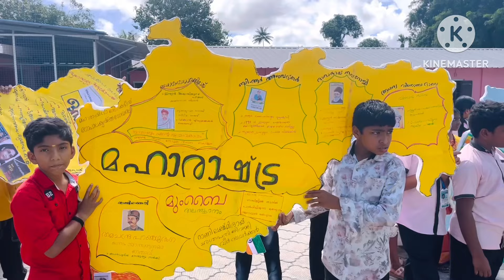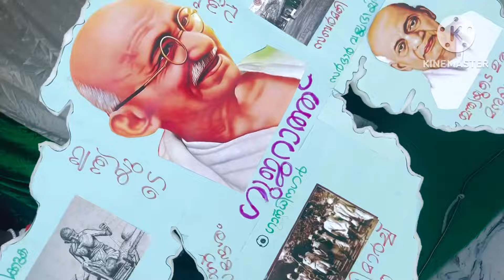കുട്ടികളുടെ ഇന്ത്യ / Children's India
78 th Independence day @GTUPS Kumily